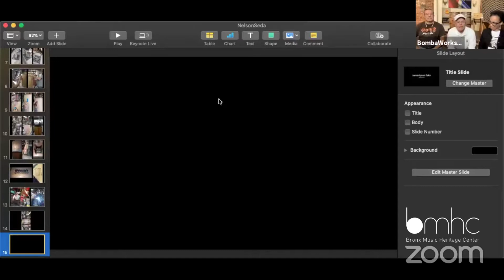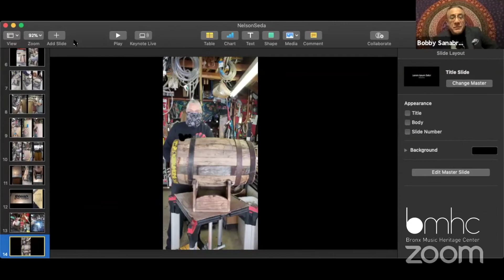Percussion Discussion: feat Norka Hernández Nadal, Joe Santiago, George Oliveras & Nelson Seda…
We will talk with two New York State Council on the Arts (NYSCA) Grantees who received funding for Folk Art Apprenticeships this past year with a focus on sustaining the Puerto Rican musical tradition of Bomba for the future.
Master artist Norka Hernández -Nadal and her apprentice, George Oliveras will talk about learning new rhythms on the drum as well as the technique involved in composing new songs for this genre.
Master artist & drummer Joe Santiago and his apprentice, Nelson Seda
will discuss the technique and process of building a Bomba Barril drum.